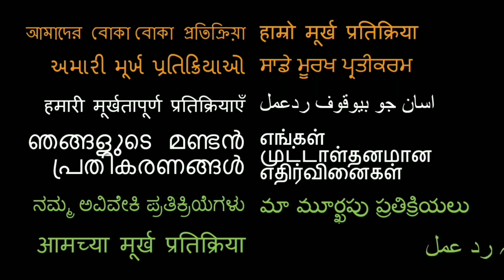Why India Should Send Better Films For Oscars REACTION!! | 2020 Academy Awards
18960 Ventura Blvd. #76